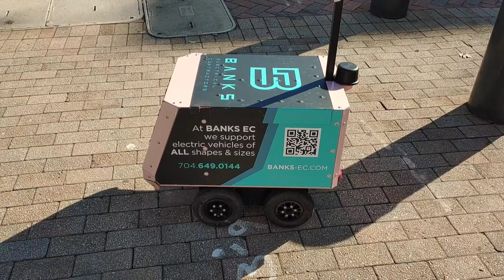Jeffery The Robot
Charlotte, NC